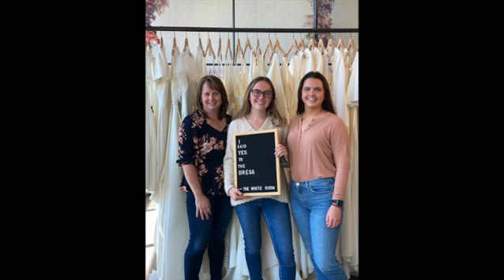Sam and Wilson 720WebShareName